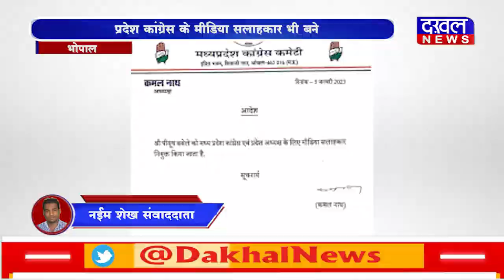DAKHAL NEWS पीयूष बबेले देंगे अब कमलनाथ को सलाह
पीयूष बबेले देंगे अब कमलनाथ को सलाह
प्रदेश कांग्रेस के मीडिया सलाहकार भी बने